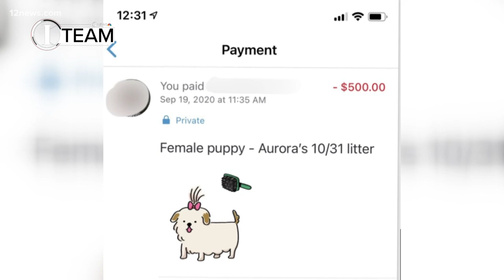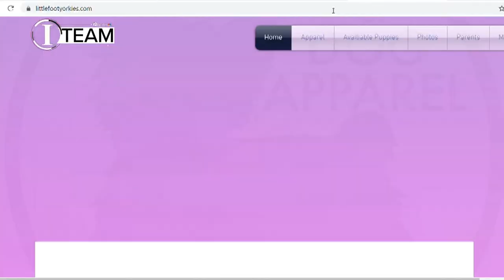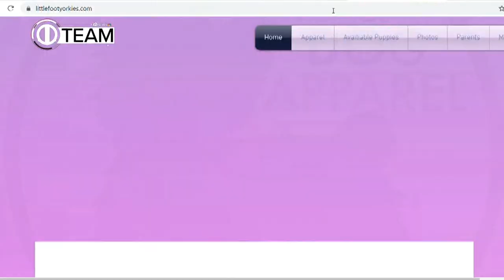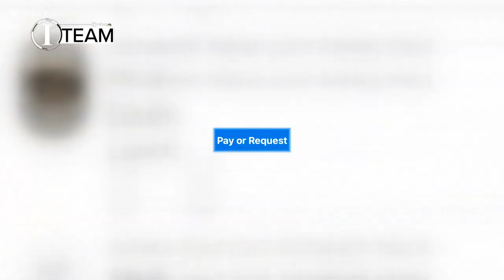Queen Creek Yorkie breeder accused of taking money without giving people their dogs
Sales of dogs and puppies soared last year as families turned to a furry friend for joy during our many extra hours at home. But not all sales turned out the way buyers hoped.

"There are just so many emotions," says Kristina Proctor in North Phoenix. "You think what do I need to do, what do I need to get ready in the house."

But she was ready for the big investment. In September 2020, she sent a $500 deposit through Venmo to Littlefoot Yorkies in Queen Creek, reserving her spot to get a Yorkie from the next litter - or so she thought.